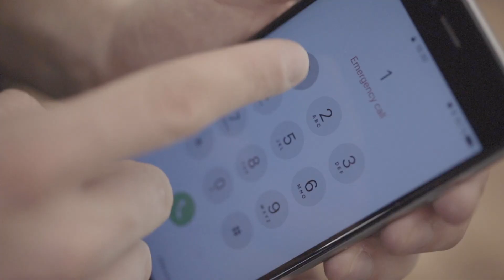Behandlung bei allergischer Schock-Reaktion am Berg – Tutorial (41/43) | LAB ROCK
Allergische Schockreaktionen, ausgelöst durch Lebensmittel oder Insektenstiche, äußern sich durch Atemnot, welche lebensbedrohlich werden kann.

► Alle Tutorials und Quizzes über Erste Hilfe am Berg in unserem SAFETY ACADEMY LAB ROCK

Eine allergische Schockreaktion äußert sich durch Atemnot, wodurch es schnell lebensbedrohlich werden kann. Hat die betroffene Person Medikamente dabei, muss ihr geholfen werden diese einzunehmen.

Befindet sich der Verletzte noch in der Wand, bietet sich der Expressflaschenzug als Rettungsmethode an. Im nächsten Video wird beschrieben, wie er funktioniert